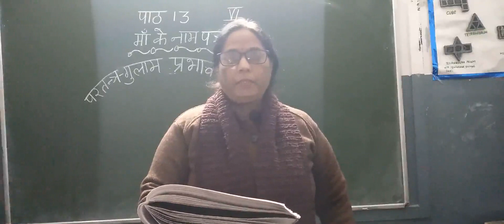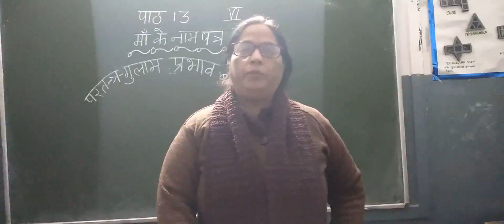class 6 Subject Hindi Chapter 13 By Kriti Jha